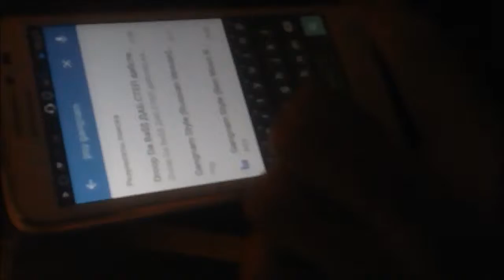Vlog: Друг покрасился в синий,Порвали танцпол(Party Hard)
Артем покрасился в синий,как мы только увидели его в синем цвете начали смеяться. Мы с Артемом начали танцевать а девушки немного танцевали, короче все танцевали.